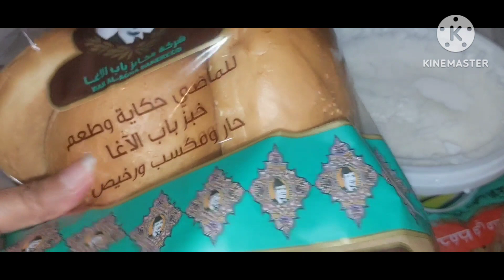روتيني صبغت البيت من مصروفي باقل كلفة طلع عروسة 💃سويت كبسة+ كيكة+ مشتريات +تنظيف كرب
اجمل الاكلات والوصفات
طريقتي بالدولمه العراقية
طريقتي بالكباب المشوي
وصفاتي لاكلات الدولمة
وصفاتي لاكله الباجة
طبخات وتعليم بث مباشر
وصفات يوميا بث مباشر
طريقتي للدجاج المشوي